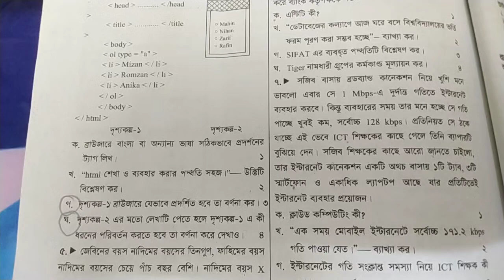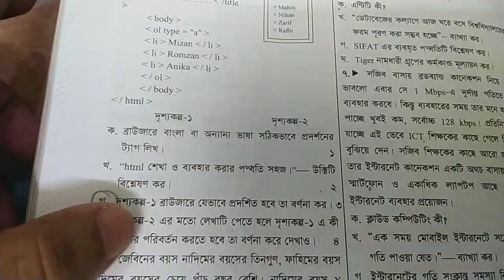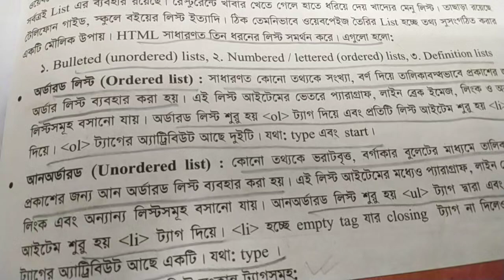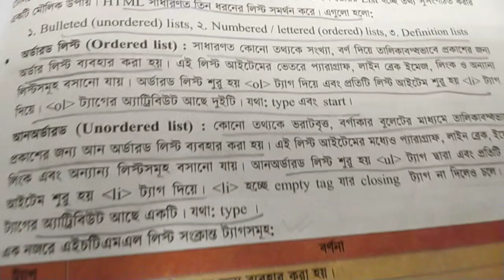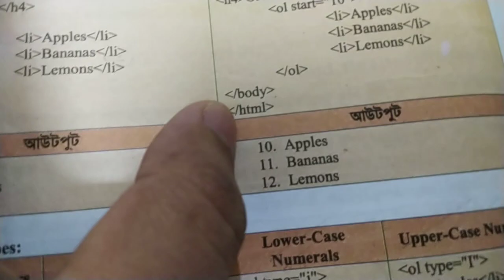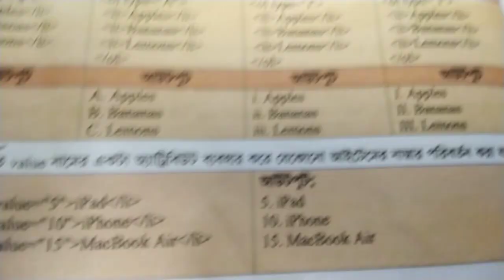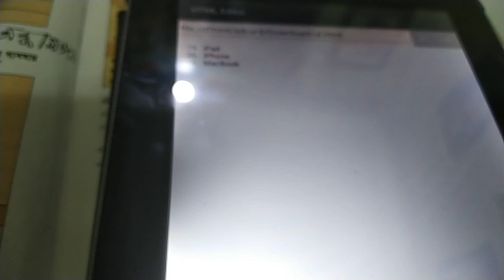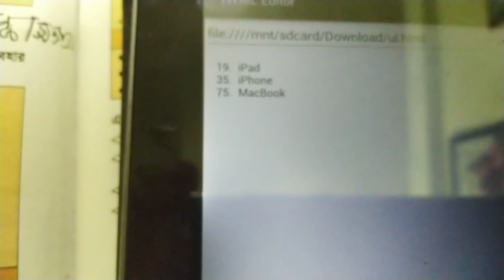HTML: 14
Board Question and Value attribute